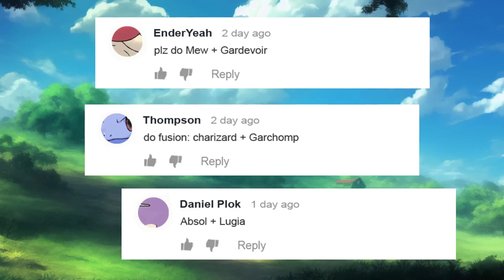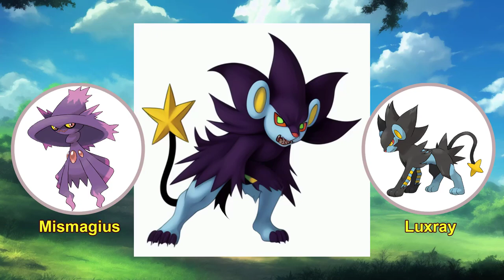The rarest Pokémon fusions ever Charizard and Garchomp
0:00 new fusion Pokemon
2:22 From my workplace